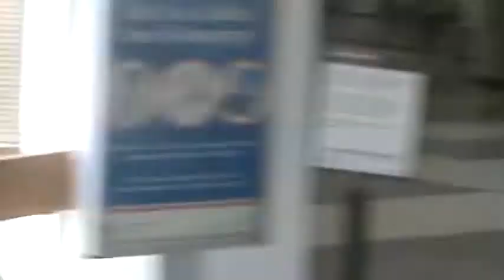Autograph signin' at airport in North Carolina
Da squad wild'n out with Tasha at the Fayetteville airport in NC on the way back to Bean town. some say dat we goin places but we say we've been places!!